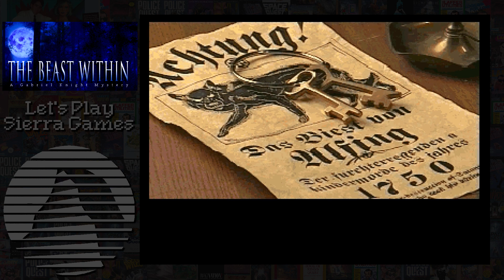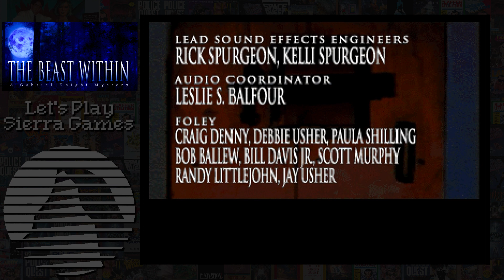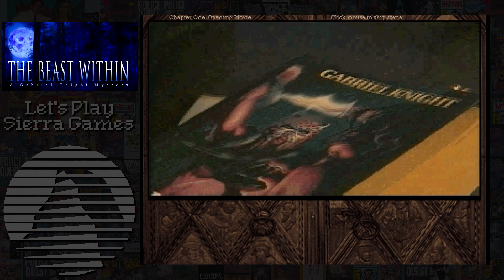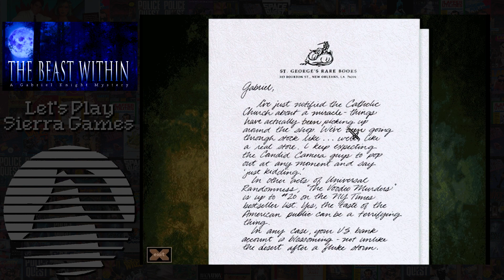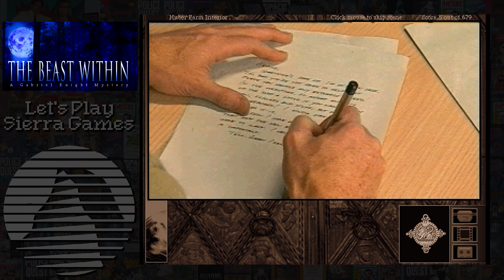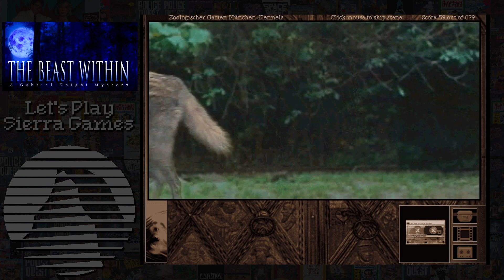Let's Play Sierra Games - Gabriel Knight 2 - Chapter 1.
Gabriel Knight 2 - Chapter 1. Gabriel has been given an investigation to look into the murder of a young girl, killed by a wolf...